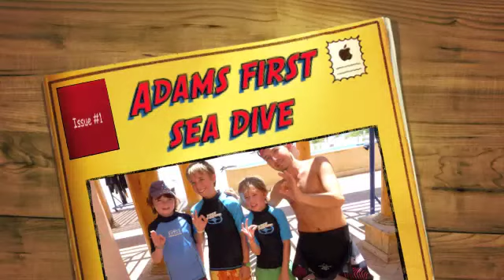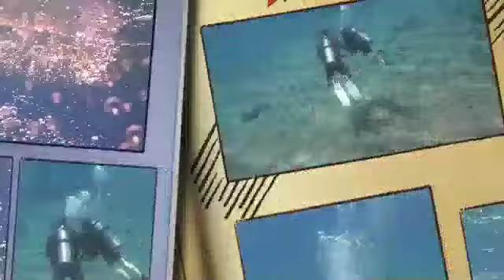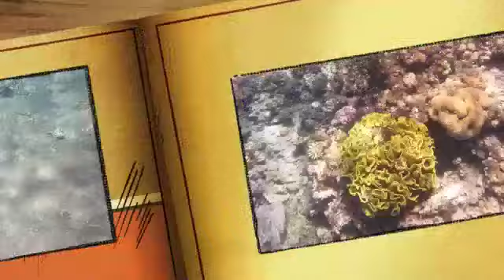Adam's First Sea Dive - Taba Heights, Red Sea, Egypt 2011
Adam did the bubblemaker course with 'Waterworld' at Taba Heights, Red Sea, Egypt and had a wonderful experience which was a joy to watch and we would like to thank Kirby and Shazam for making it so memorable.

This is the updated version 29/11/11 .Previously with 110 views.

Also see my video on where we stayed Hyatt Regency, Taba Heights, Egypt